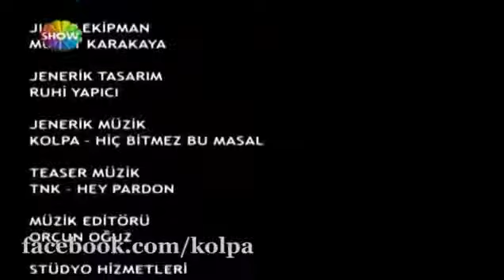Kolpa Pis Yedili'de Esma Sultan'la Kolpa Odada 2.Kısım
Pis Yedili Dizisi